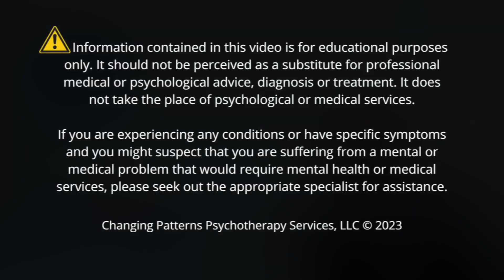TEX TALKS: How Do I Know If I'm Getting Better?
Tex answers a question posed to him from a prior session: How do I know if I'm getting better?

Tex Ellis is the managing clinical psychotherapist at Changing Patterns Psychotherapy Services, LLC in Annapolis MD.